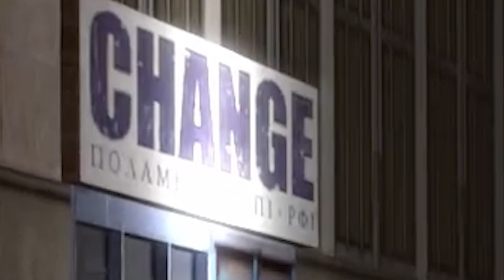Things you don’t see in Skibidi Toilet 48 !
Things you don’t see in Skibidi Toilet 48 | Analysis of 48 episode | Skibidi Toilet Theory!

Like my efforts on this video: Things you don’t see in Skibidi Toilet 48 | Analysis of 48 episode | Skibidi Toilet Theory!

Hi, friends! I'm Beast 360VR ! I create funny videos with different interesting panoramic backgrounds, characters, 3D objects.